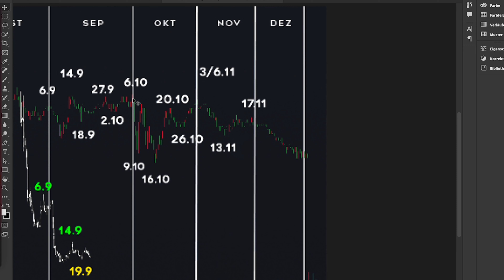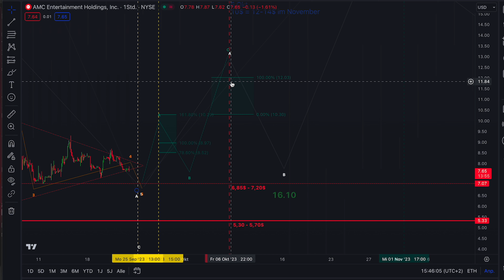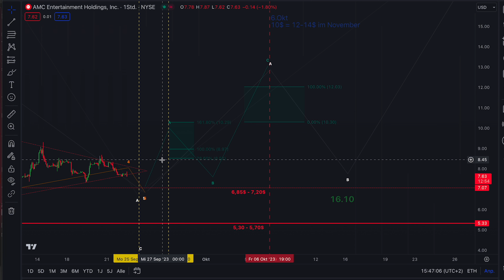AMC-Aktie Showdown! Letzte Chancen im Jahr 2023 | Notfallplan 2024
00:00 Intro
00:35 GANN Zyklen
00:50 ZYKLUS
04:54  2 Strategien
07:20  Jahresprognose 2023
10:00 Notfallplan 2024!
10:15 Abonnieren! :)

Bitte beachten Sie, dass die Inhalte auf diesem Kanal keine Anlageberatung im Sinne des WpHG darstellen. Alle Inhalte dienen ausschließlich der Information und Unterhaltung und spiegeln lediglich meine subjektive, persönliche Meinung wider. Wir fordern unsere Zuschauer ausdrücklich auf, sich zu den Inhalten eine eigene Meinung zu bilden und bei Bedarf professionelle Beratung einzuholen.